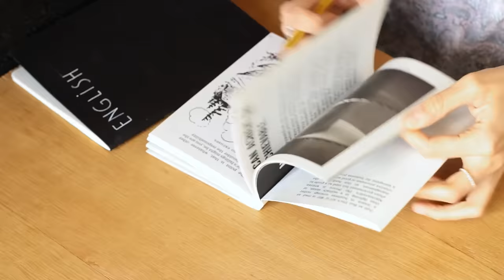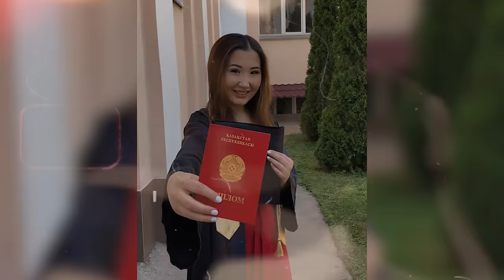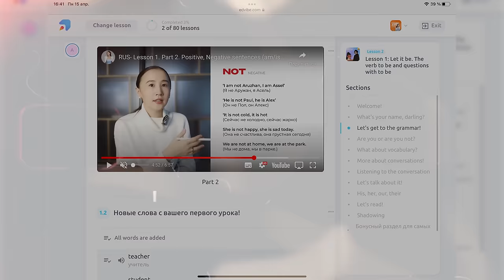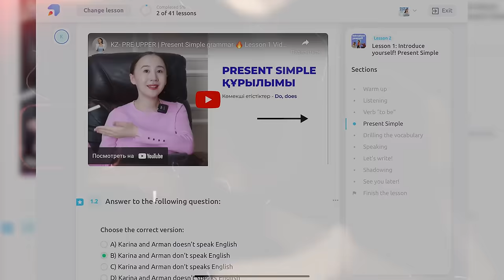Как поступить в ГАРВАРД? История АСЕЛЬ АМАНГЕЛЬДЫ из города Арысь.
Асель Амангельды.
Девушка из Арыси поступившая в Гарвард.
В 8-ом классе Асель поступила в НИШ и переехала из маленького города в Шымкент.
Жила в интернате.
Училась на отлично и поступила в Nazarbayev University.
В это же время Асель узнает о смертельном диагнозе своей мамы.
Во время пандемии вся семья боролась за ее здоровье.
Но первым из жизни неожиданно ушел отец.
Затем родная бабушка.
А после мама…

Асель, ее сестра и двое младших братьев оказались одни.
Старшая сестра взяла на себя опекунство, а Асель финансовые расходы.
Она учила английскому.
И до сих пор учит.
Сегодня у нее около 400 учеников.
А за 8 лет - пять тысяч. Со всего СНГ.

Асель вышла замуж. Родила ребенка. И поступила в Гарвард. На грант☝️

00:01 Анонс
01:10 Асель Амангельды
01:36 Университет Гарвард
02:22 Специальность Лидерство и бизнес в образовании
03:01 Город Арыс
03:44 Самостоятельно поступила в НИШ
06:25 Интернат НИШ
07:28 Много было сложностей
08:36 Формат IELTS
09:33 Подготовка к IELTS
10:17 IELTS 8.0
11:54 Назарбаев Университет
13:02 Болезнь мамы
14:06 Потеряла родителей
14:51 Диагноз БАС
18:30 Последние годы жизни мамы
19:27 Преподаватель английского языка
21:45 Ковид, пандемия
22:44 Смерть папы
25:21 Центром Вселенной была мама
29:25 Психологическое состояние
31:43 Благодарность пришла ко мне тогда
33:16 Переезд в Астану
34:20 Любовь родителей
36:24 Тест SAT максимальный балл
37:45 Подарок сестре, стажировка в Америке
39:57 Методика обучения Асель Амангельды
41:00 Ученики Асель Амангельды
41:30 Авторский курс
44:05 Сколько времени нужно чтобы заговорить на английском
44:55 Выпускной для студентов
46:24 Поступление зарубеж
48:13 Цель 1000 учеников в месяц
52:24 Образование лучшая инвестиция в себя